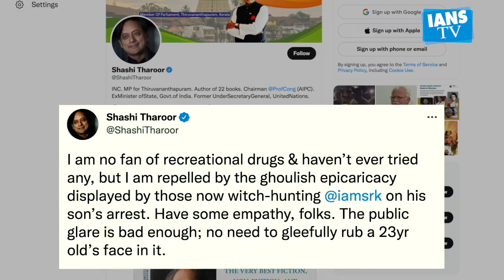Ranvir Shorey reacts to Aryan Khan arrest in drugs case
Ever since Superstar Shah Rukh Khan's son Aryan Khan arrest in drug case, several celebs from the film industry and other stalwarts have come out to extend their support to the Khan family. Now, actor Ranvir Shorey who is known for speaking his own mind has reacted to the matter.